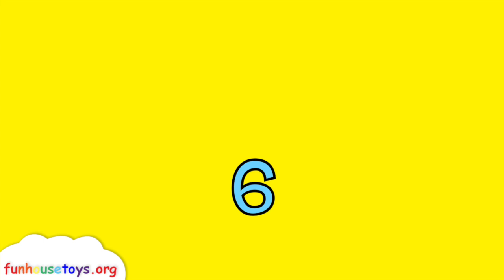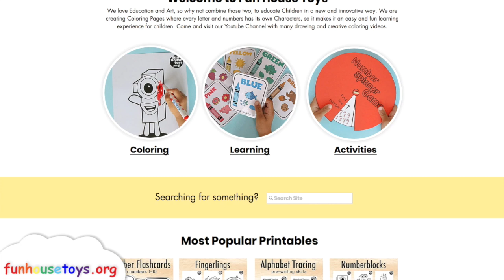Numberblocks - Numberblocks 20 | Fun House Toys - Learn to Count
Numberblocks are little blocks with big ideas, having a ton of number fun! Learn how to add, subtract and count in a fun and educational way using singular blocks to do basic maths sums.